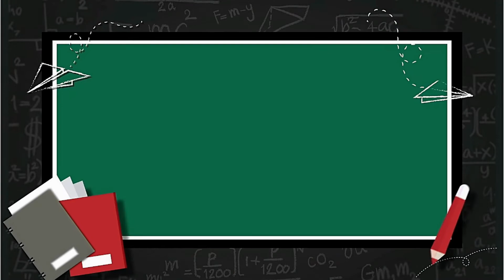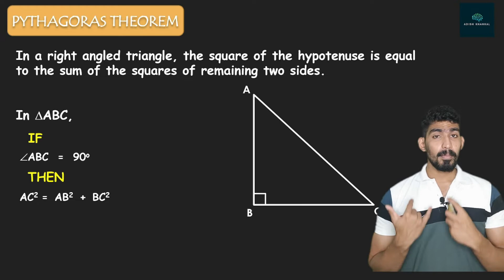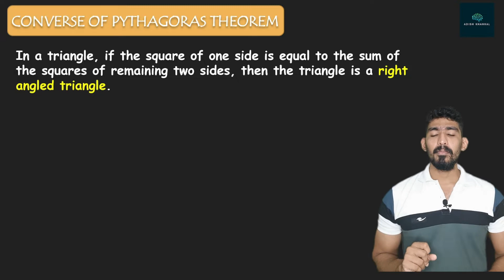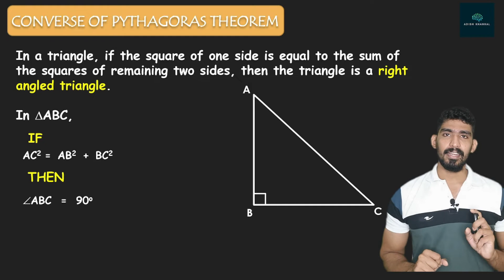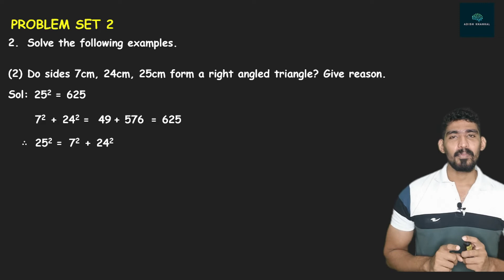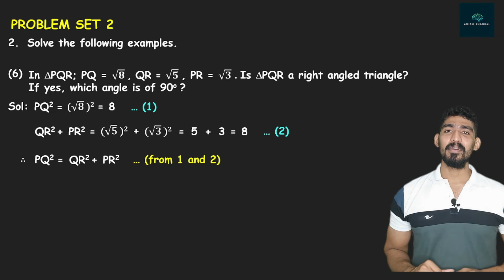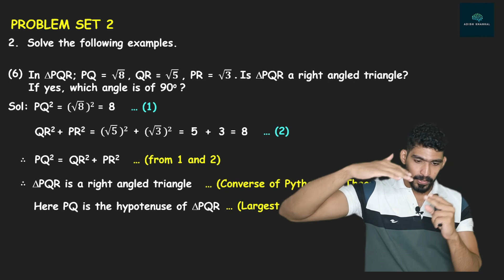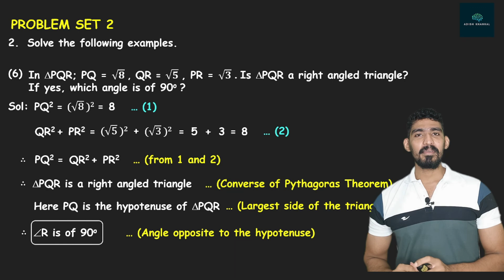Converse of Pythagoras Theorem | SSC Class 10 | Adish Khankal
Hey Viewers,
It is important to learn the theorems of every chapter, but it is more important the understand its converse too. In this video I have tried my best to explain the Converse of Pythagoras theorem and also how to differentiate the converse from the original theorem.

Happy Learning!